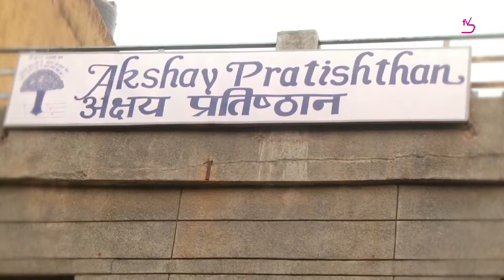PURNAM: An endeavour for a cause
PURNAM is a noble endeavour that started with an intention to encourage distressed entrepreneurs from across India to come together and display their work at a large scale. A one of a kind lifestyle exhibition, PURNAM was conceputalised by four volunteers of the NGO Akshay Pratishthan; Indu Gupta, Jani Dhingra, Sarita Baluja and Saroj Bhatia. Here are the excerpts from their interview.